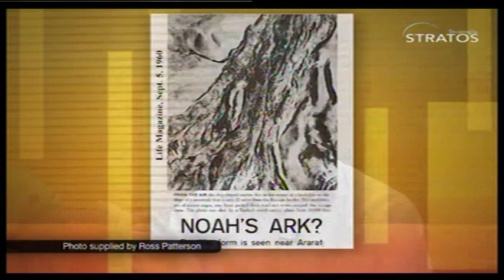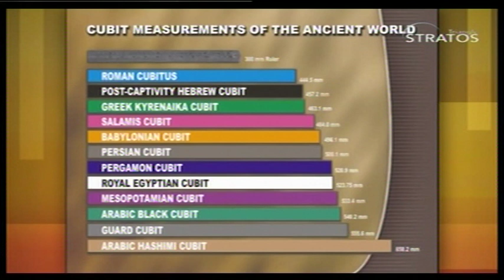Aerial pictures of Noah's Ark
Hi-res color photos of the Noah's Ark site in Turkey. This is from an interview which aired in New Zealand on 10th Dec 2010, on TVHB (TV Hawkes Bay). Back in June 2010, Ross Patterson and Andrew Ross took a portable radio-controlled helicopter to Eastern Turkey, where they were succesful in obtaining up-to-date aerial photographs of the Noah's Ark site, perhaps the most detailed since the site was first identified from high-altitude aerial survey pictures in 1959.

Ross and Andrew also used the machine to obtain aerial photos of other significant Biblical sites in Israel and Egypt. This clip is a portion of a longer (24 minute) program, and the entire interview can be seen at: